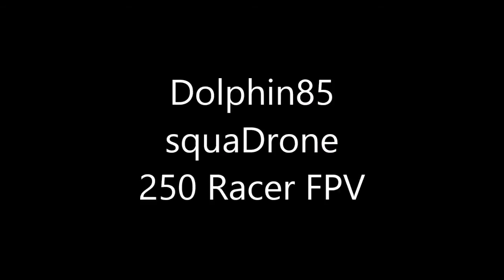Crash Dolphin85 FPV race 250 DC Fligh Team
Frame Ale 250
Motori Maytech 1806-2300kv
Esc Afro 20Amp